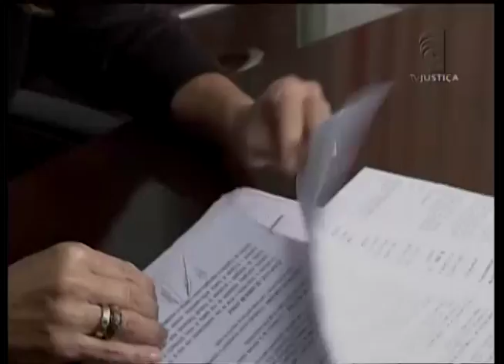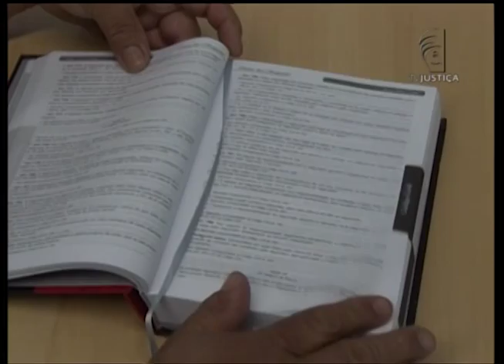TNG é condenada a devolver dinheiro gasto por vendedor com compra de roupas da empresa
Em Minas Gerais, uma loja de roupas da TNG foi condenada na Justiça do Trabalho a devolver a um vendedor o dinheiro gasto por ele para comprar roupas da marca.